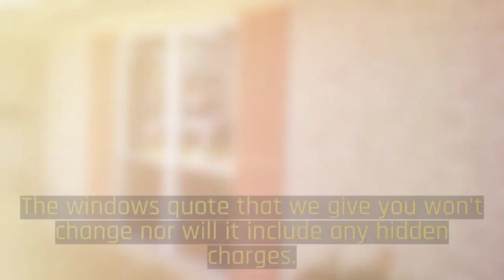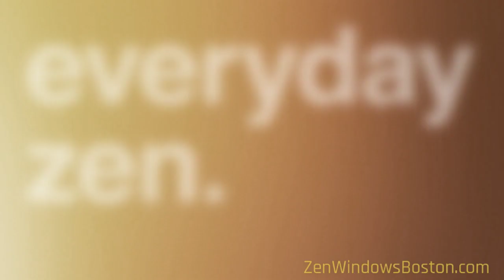Sliding Glass Door Replacement Winchester MA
Replacement windows Boston MA. Zen Windows Boston is a Replacement Window Company located in Boston MA.

Like the name implies, Zen offers a new way to buy replacement windows for your home. It's all done online (except the measuring and installing of course) but there is no salesman to come camp out in your kitchen with the 4 or 5 hours sales pitch. With Zen, you just fill out the form online. You'll get a 5 minute call with some questions. You'll be asked to send via email some pictures (if needed) and about 5 minutes later... You have your replacement window quote!  Easy. We at Zen Windows Boston won't even hound you after you get your quote wanting your decision.  This is truly the "Zen" way.

Customer-Driven Design

At Zen Windows Boston, we consider every element of window replacement an important one. We have partnered with high quality manufacturers that share our commitment to excellence, including Soft-Lite, Interstate, Joyce & Alside. We back those products up with highly trained installers with meticulous attention to detail. And should you not be 100% satisfied with your product or service, we offer a guarantee that goes well beyond the industry standard.

Personal Attention

Name: Matt Rotondi
Orangization: Zen Windows Boston LLC
Address: 1500 District Ave., Burlington, MA  01803 United States

Boston MA, window replacement Boston MA, best window replacement company in Boston, windows sales, top rated window company, best window company, patio doors, sliding glass doors, best vinyl replacement windows, double hung, casement, slider doors, slider windows, awning windows